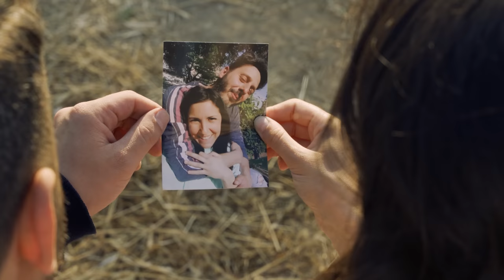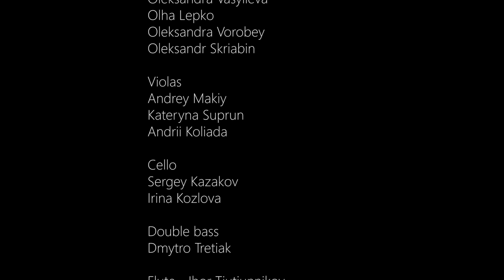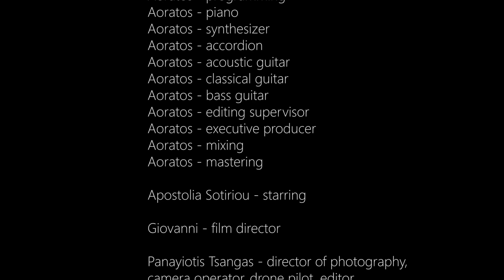ΑΟΡΑΤΟΣ - Το δάκρυ μας - & Symphonic Orchestra Kyiv Medirecon - Official music video 4K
ΠΕΡΙΓΡΑΦΗ ΚΑΙ ΣΥΝΤΕΛΕΣΤΕΣ

Symphonic Orchestra kyiv (Medirecon)

Conductor
Oleksii Vikulov

Violin 1
Olga Sheleshkova
Viktor Hlybochanu
Oleksiy Hamov
Mariana Ptashnyk

Violin 2
Oleksandra Vasylieva
Olha Lepko
Oleksandra Vorobey
Oleksandr Skriabin

Violas
Andrey Makiy
Kateryna Suprun
Andrii Koliada

Cello
Sergey Kazakov
Irina Kozlova

double bass
Dmytro Tretiak

Flute - Ihor Tiutiunnikov
Oboe - Volodymyr Lytvynenko
Clarinet - Oleksii Boiko
Horns  - Andrii Leschenko
             - Oleh Pedorenko
Trumpet - Mykhailo Holovin
Trombone - Serhii Khomenko

Quintet:
Olga Sheleshkova - violin I
Victor Glybochan - violin II
Andrey Makiy - viola
Sergey Kazakov - cello
Volodymyr Lytvynenko - oboe

Denis Yambor - sound engineer
''Zvukoceh''- studio recording
Alina Harmash - photographer
Constantine Van Horne - videographer

Aoratos -  Performer
Aoratos -  lyrics
Aoratos -  composition
 Aoratos - arrangement
 Aoratos - programming
Aoratos  - piano
Aoratos  - synthesizer
Aoratos  - accordion
Aoratos  - acoustic guitar
Aoratos  - classical guitar
Aoratos  - bass guitar
Aoratos  - editing supervisor
Aoratos  - executive produer
Aoratos  - mixing
Aoratos  - mastering

Apostolia Sotiriou - starring
Giovanni - film director
 Panayiotis Tsangas - director of photography,camera  operator,drone pilot,editor
sound engineer - Gregory Papapanagiotou / Studio 5
Maria Kydoniefs - make up artist
Gena Nikolla - hair styiling
Leandros Papadakis - camera operator asistant
Panayiotis Gatzougiannis - lighting assistant

Στιχοι

Το Δάκρυ μας

Νομίζω έχασα το τελευταίο δάκρυ μου
μα μες στην τσέπη της καρδιάς μου το ‘χα αφήσει
χρόνια το φύλαγα χρόνια το κράταγα
μήπως ακόμα με θυμάται και γυρίσει.

Χρόνια περάσανε μέσα μου έσπαγα
μα κάθε μέρα εγω για σένα το κρατούσα
κι όταν σε έβλεπα θα σου το έδινα
για να με έκανες και μένα να γελούσα.

Θα το ακούμπαγα πάνω στα χείλια σου
πριν το κρεμάσω μια για πάντα στο λαιμό σου
τότε θα ήξερες όλα οσα ένιωσα
κι έτσι θα μάθαινες πως είμαι ο άνθρωπός σου.

Μεγαλοδύναμε γιατί την άφησες
να ‘ναι μπλεγμένη για χρόνια στην ψυχή μου
αυτη η άνοιξη δεν ηταν άνοιξη
και η μορφή της το αιώνιο κελί μου.

Με τόσα χρώματα πες μου αγάπη μου
πως καταλήξαμε να είμαστε στο μαύρο;
Κάθε φορά που εγω σε χρειαζόμουνα
εσυ πετούσες της αγάπης μας το κάδρο.

Κρίμα τα χάδια μας και τα σκοτάδια μας
κρίμα για όλα όσα πίστεψα σε σένα
κρίμα οι άγγελοι κρίμα κι οι στίχοι μου
ταξίδια κάνει η καρδιά μου σ’ άδεια τραίνα.

Μα ξαναβρήκα πάλι το δάκρυ μου
πάνω στα χείλια μου απόψε κρεμασμένο
να σου θυμίζει πως κι εκείνο κάποτε
σου είχε πει είμαι μαζί σου ερωτευμένο.

Κι αν ξαναζούσαμε κι αν ξαναζούσαμε
κι αν ξαναζούσαμε και πάλι αν ξαναζούσα
πάνω στα χείλια μου θα είχα το δάκρυ σου
και μέρα νύχτα με εκείνο θα μεθούσα.